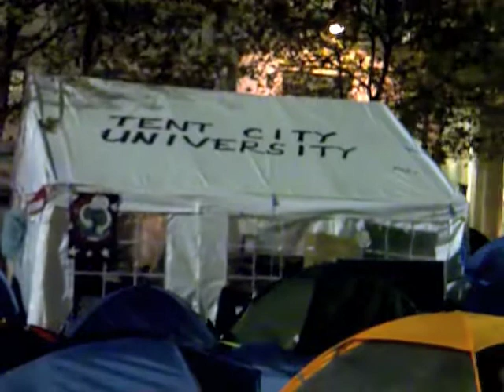Banksy Artwork Stolen - OLSX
Broke Banker figure stolen from Banksy Monopoly Board art work from outside of St. Paul's at the Occupy London site